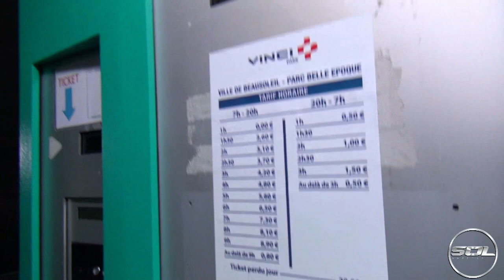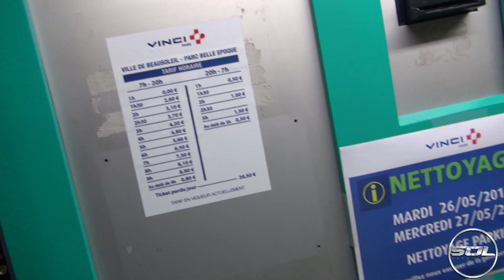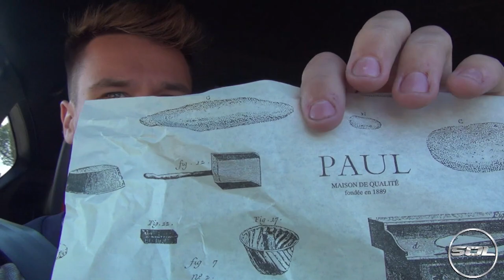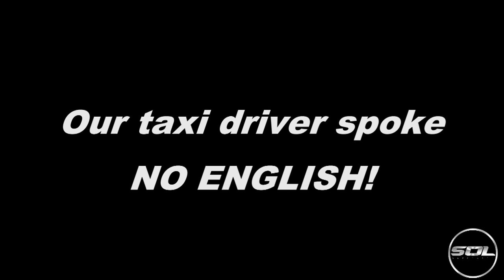My EPIC Monaco F1 Weekend: Vlog 5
The final Vlog from my awesome weekend in Monaco! Bring on the Supercar content! So many videos to upload so keep your eyes peeled!